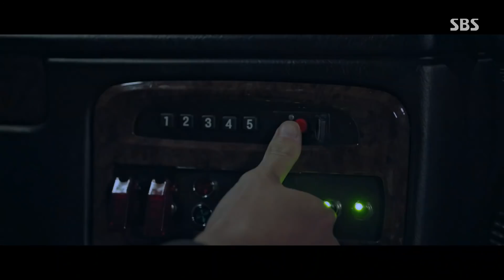“준비됐어요?” 표예진, 언니 그리워하며 복수 성공!ㅣ모범택시(Taxi Driver)ㅣSBS DRAMA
이제훈(김도기)은 표예진(안고은)의 카운트다운에 맞춰 시크릿 버튼을 누르는 모습을 보인다.

SBS 금토드라마 ‘모범택시(Taxi Driver)’